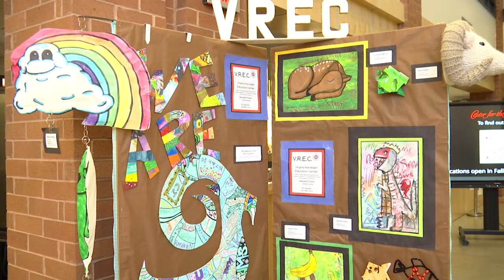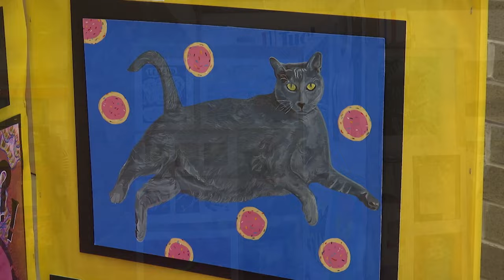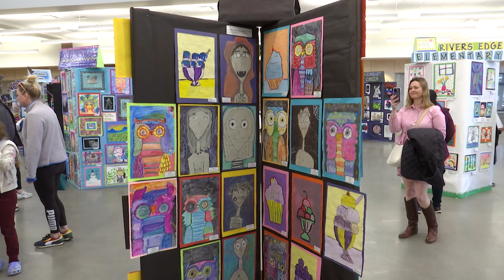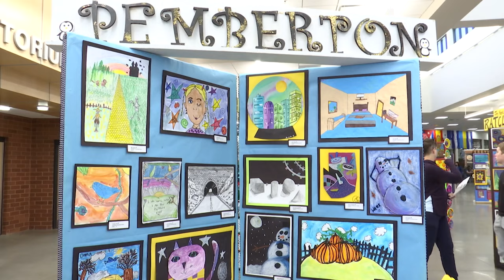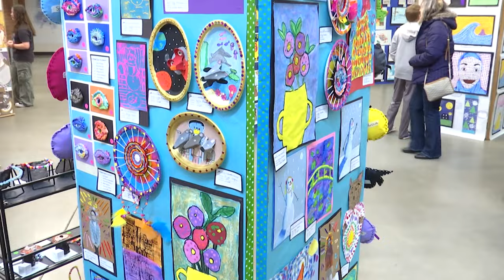2024 Henrico A.R.T.S. Festival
So much incredible artwork that it was impossible to capture it all on video.